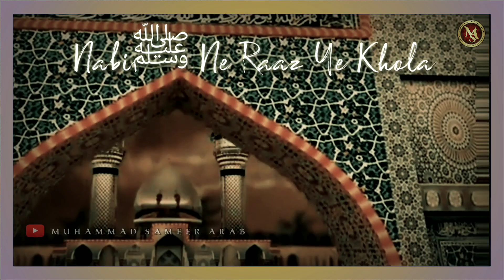Jashne Wiladat e Maula Ali New 2019 Letest Status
This is fan made short status full and
Original voice And Video owner Is
Heera Gold Channel